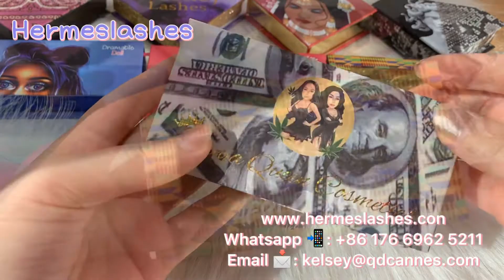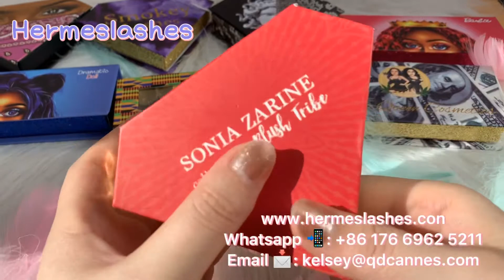Mink Lashes Strips Packaging Case Custom in Bulk To Start Your Small Lash Business | HERMES LASHES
Hello Queens.

Thanks for Review My Youtube Viedo , I hope you guys enjoyed it!

Are you Want to start your eyelash line ? If Yes . You come is right !

Hermeslashes Mink Lashes Wholesale which one of Luxury Cannes Lashes Brand is a comprehensive Wholesale Mink Lash Vendor and Custom Eyelash Packaging Box Manufacturer. Our Company Have own design team, Own factory and own international trading department! Working with us, you not only get the product but also the quality, service, and ideas for starting the eyelash business.

In the era of highly developed living standards, Good Quality Mink Lashes that can bring different feelings to customers will quickly attract a large number of customers and quickly open the market! Also, Hermeslashes accept any customized lashes package with high quality that our customer loved. If you are looking for a reliable supplier of eyelashes, Hermeslashes will be your best choice.

Presently, we are sincerely looking forwrd to you join. Cooperating with more overseas customers. Let us grow together and win this huge market.

Best Regards
Kelsey Guo